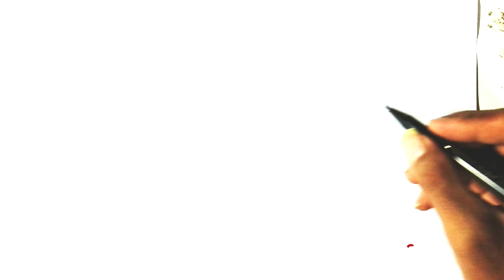Upin & Ipin Episode terbaru 2024 Full Movie,Menggambar & mewarnai,Ragam Ramadhan Sholat Tarawih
Upin & Ipin adalah sebuah serial televisi animasi kartun anak-anak yang dirilis pada tanggal 14 September 2007 yang ditayangkan di TV9, RTM2, MNCTV dan Kids TV. Serial ini yang diproduksi oleh Les' Copaque Production. Awalnya film ini bertujuan untuk mendidik anak-anak agar lebih mengerti tentang Ramadan sebelum film Upin & Ipin Geng: Pengembaraan Bermula dirilis. Kini, Upin & Ipin sudah memiliki enam belas musim tayang. Serial ini berdurasi selama 10-20 menit dalam setiap episodenya